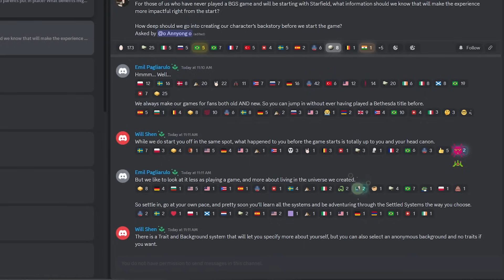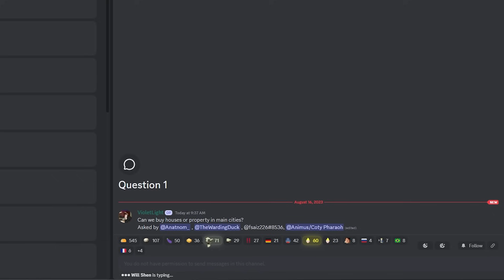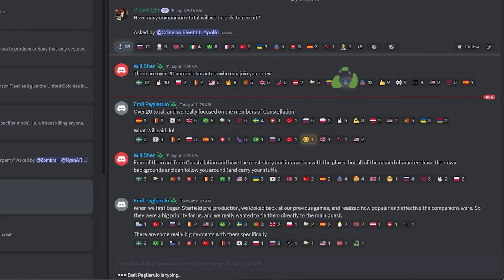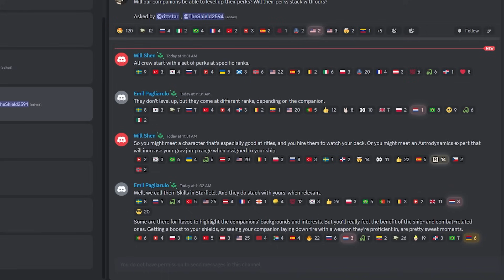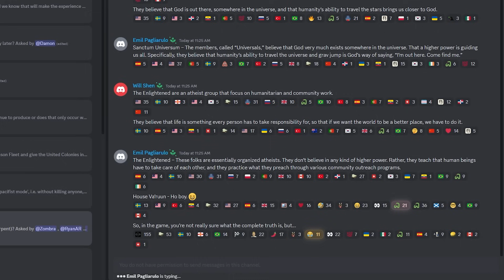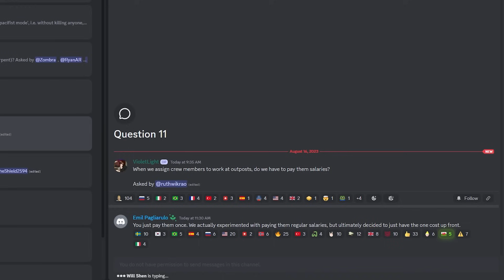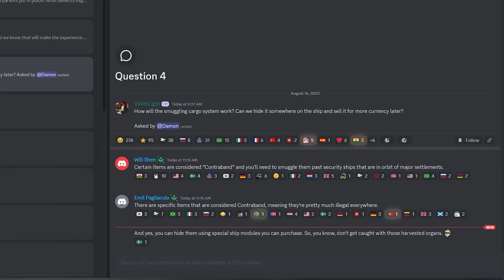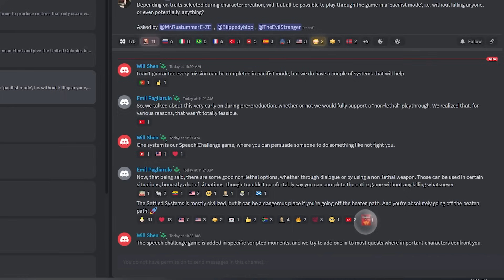Starfield Developer Info Dump! Developer Q&A Breakdown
Starfield Info Dump! There was a developer Q&A for Starfield and we got a ton of new information on the game. Will Shen and Emil Pagliarulo answered fan question on the Bethesda Discord channel on everything Starfield. There was limited time but some awesome questions got answered about Starfield and some awesome new things we can expect. There are light spoilers in some of the answers, so if you are trying to be completely spoiler free then maybe don't watch this video until you are ready.

Chapters
Intro - 00:00
Backstory Details - 01:42
Parents Trait Question - 02:28
Buying Homes In Starfield - 04:04
Number Of Companions - 05:28
Companion Leveling - 06:37
Religion In Starfield - 09:03
Companion Salaries In Starfield - 13:19
Smuggling Cargo In Starfield - 14:45
Pacifist or Non Lethal Playthrough - 16:25
64GB G.Skill Ram
Samsung 970 EVO Plus 2TB